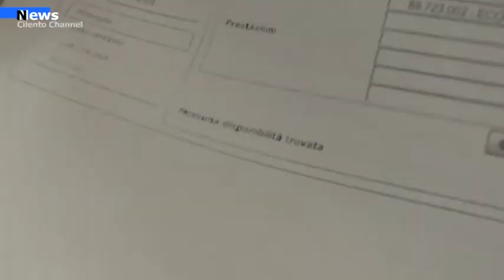Campania, Dall’11 aprile disponibile una APP per prenotare le visite specialistiche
Parte oggi  lunedì 11 aprile  il nuovo servizio per i cittadini campani che consente di prenotare on-line le visite specialistiche. Per tutti sarà infatti possibile collegarsi al Portale Salute del Cittadino e alla App Campania in Salute, e prenotare la visita specialistica o l’accertamento diagnostico nelle strutture pubbliche aderenti al Centro Unico di Prenotazione Regionale della Campania. Basterà inserire i dati della ricetta medica.